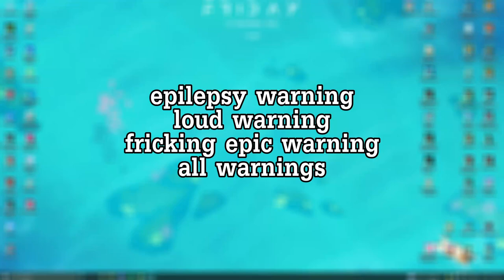[redacted] MOMENTS WITH THE BOYS